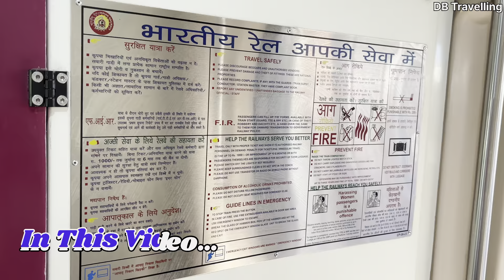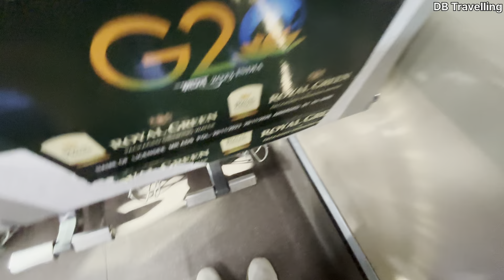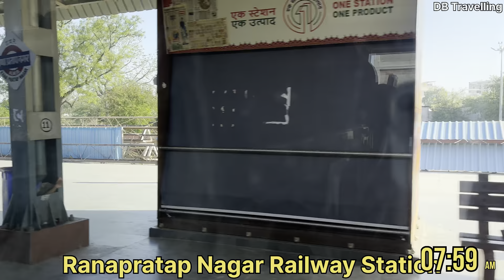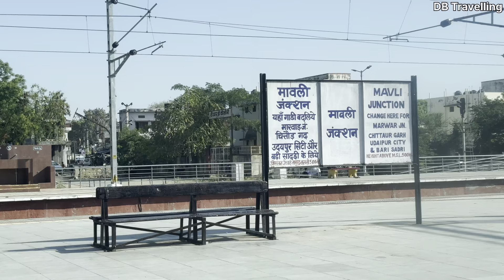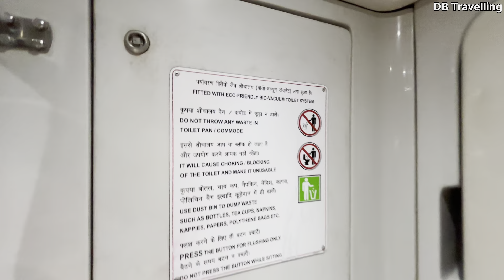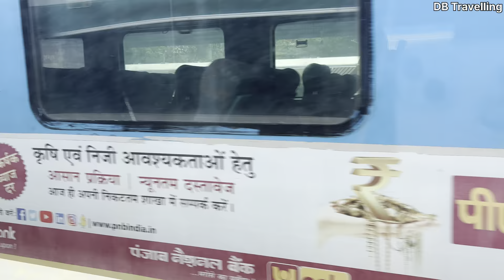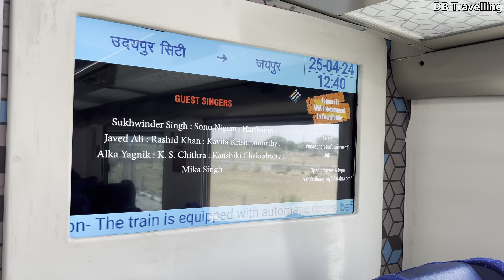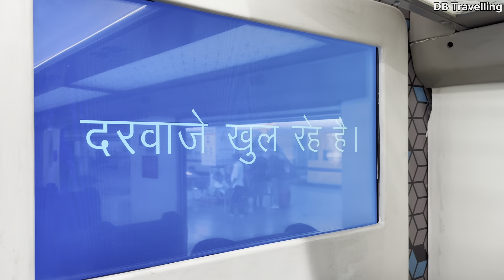Udaipur To Jaipur Vande Bharat Express Train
Bhilwara To Jaipur
Jaipur To Bhilwara
Ajmer To Udaipur Vande Bharat
Udaipur jaipur vande bharat express
Vande bharat express
Jaipur to udaipur train
Jaipur udaipur vande bharat express
Jaipur udaipur vande bharat
Irctc food
Train food
Best train from jaipur to udaipur
Udaipur lake palace
Fateh sagar lake
Hawa mahal
Indian railways
Trains in india
Luxurious train in india
Luxurious train
Db Travelling